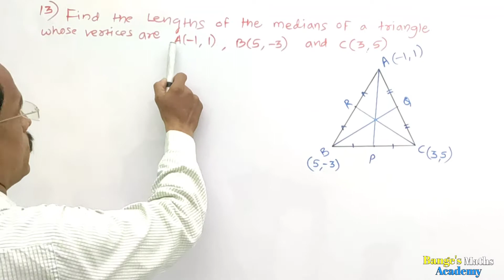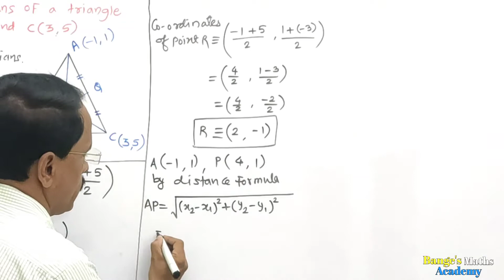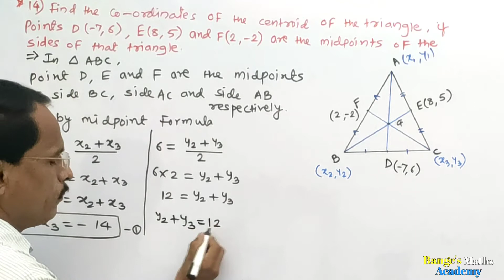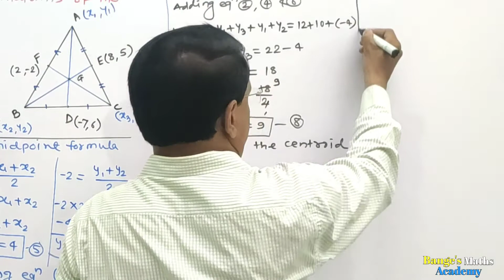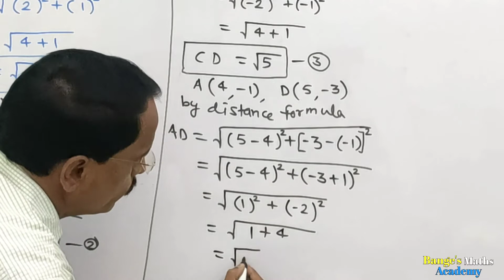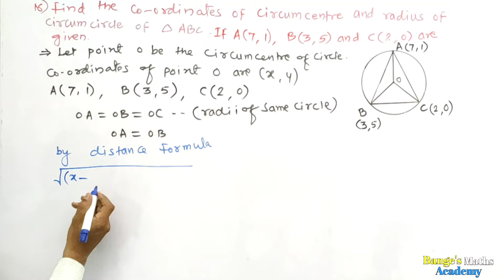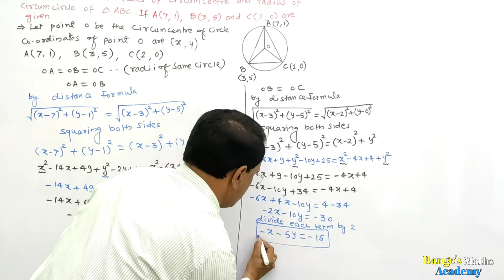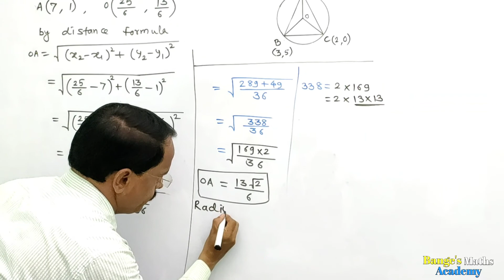Co-ordinate Geometry Problem set part-3 Class 10 Maharashtra board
Hello friends,
welcome to Bange's Maths Academy.
In this video, we will see  how to solve Q13 to Q16 by simple way.
find the co-ordinate  of midpoint by using midpoint formula.
find the co-ordinate of centroid of the triangle.
show that the given points are vertices of a square.
find the co-ordinate of circumcentre and radius of circumcircle.
To clear your all doubts, please  watch this video till the end.
After watching this video, you can solve all examples of this problem set.